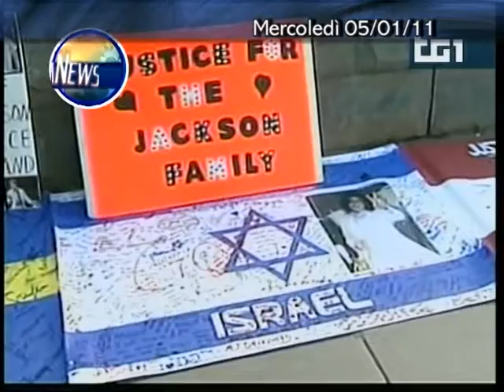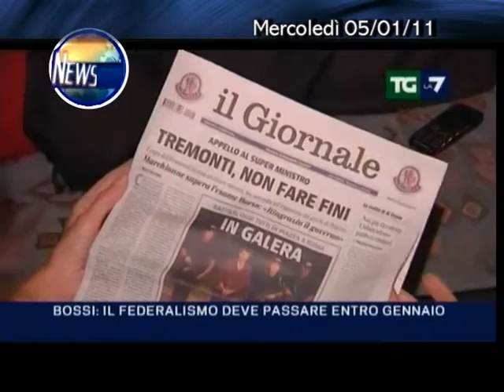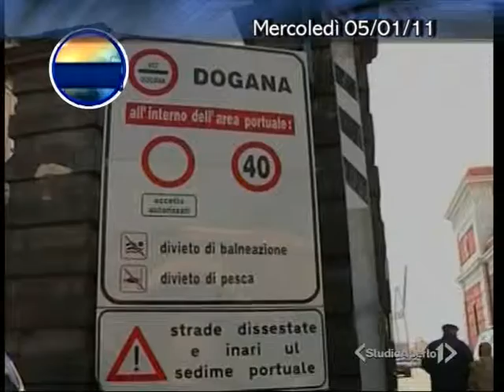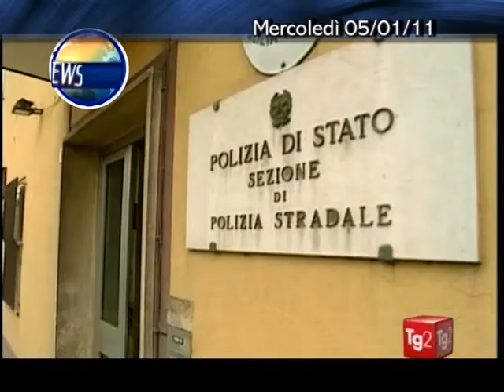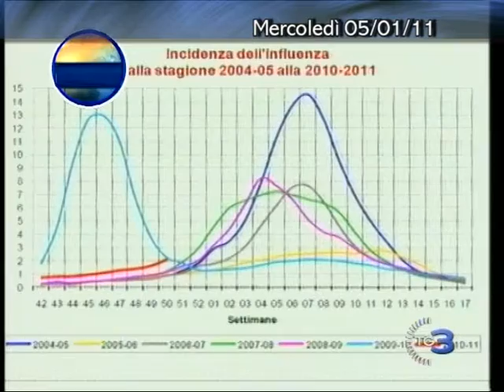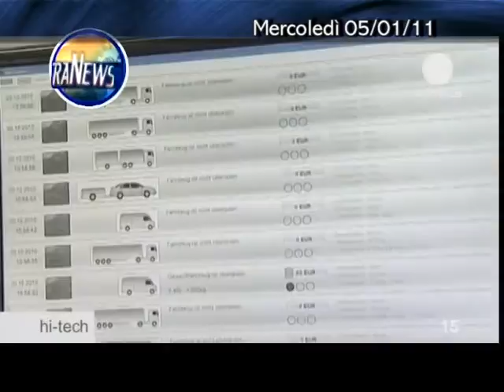News 05 gennaio 2011.m2p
Notiziario del 5 gennaio 2011 di TeleMilano